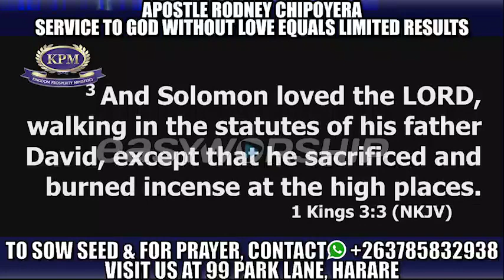GIVE GOD YOUR HEART - APOSTLE RODNEY CHIPOYERA